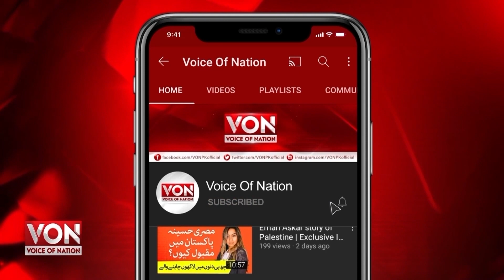A Security Coordination Meeting Was Held Before The Cricket Match Played At The National Stadium